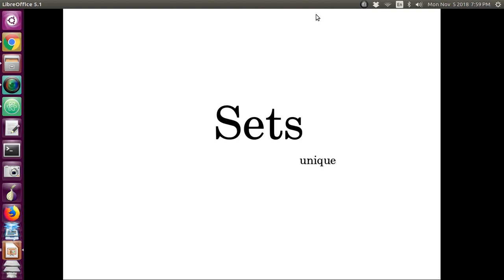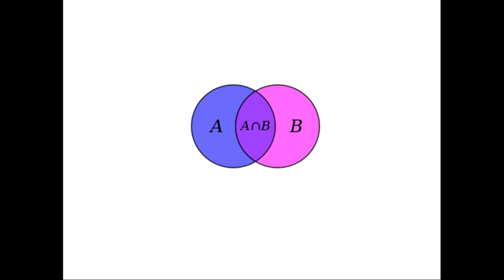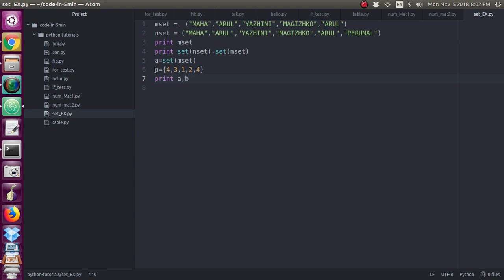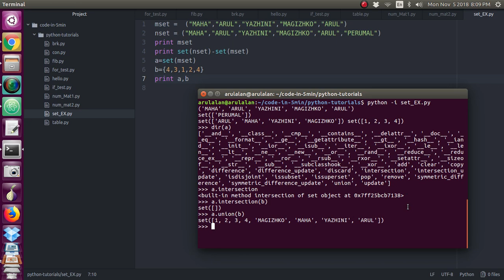017 பைத்தான் செட்ஸ் தமிழில் | Python sets in Tamil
sets in maths we have seen, same operations all possible in python too.